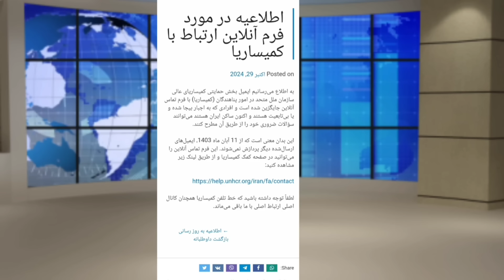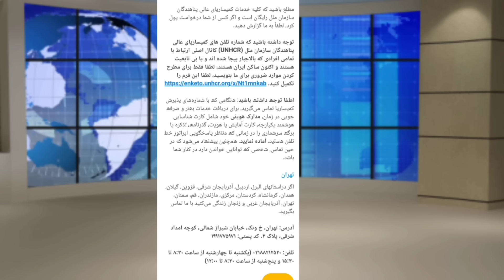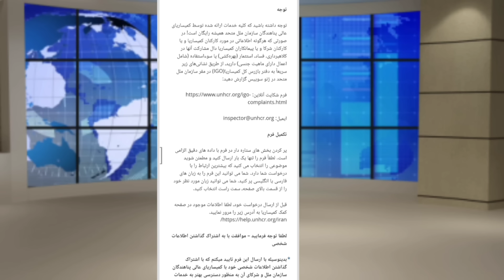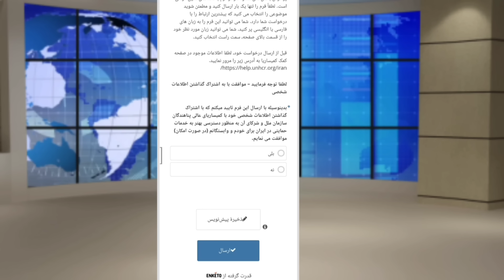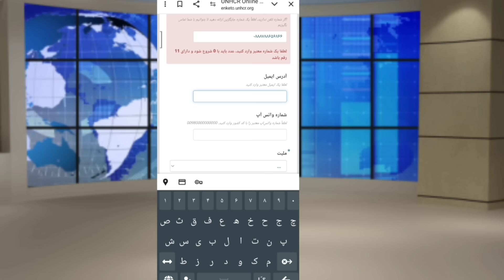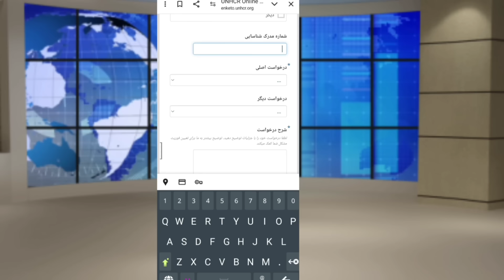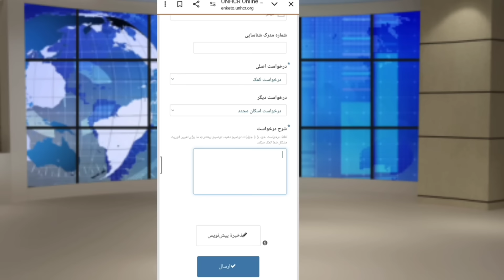خبرخوش،پروسه اسکان مجدد سازمان ملل برای مهاجرین افغان در ایران، مهاجرین عجله کنید تا وقت تمام نشده!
سازمان ملل متحد در امور پناهنده‌گان به تازگی فورمی را برای افغانستانی ها در نظر گرفته است که چگونگی ثبت نام ان در این ویدیو آموزش داده شده است.
تیم چینل Malikzada Official متعهد بر این است تا بهترین برنامه های دیدنی و جالب را از گوشه گوشه افغانستان و در صورت امکان خارج از کشور برای شما مخاطبین گرامی تهیه نماید.